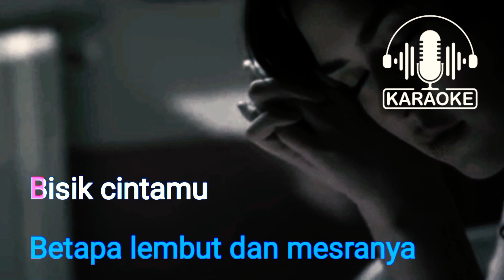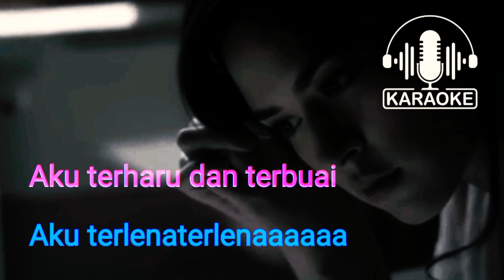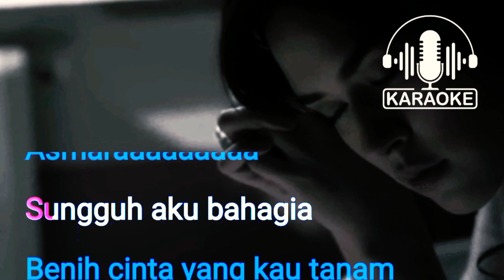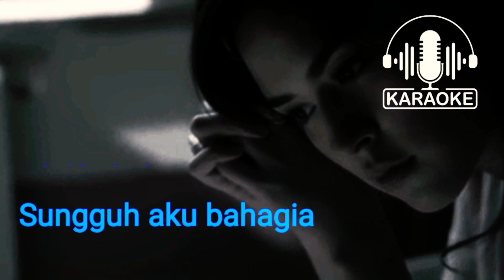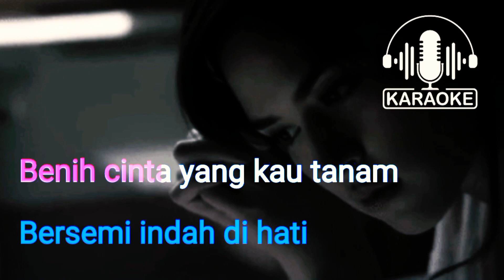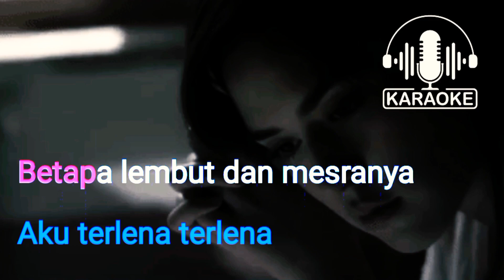TERLENA - KARAOKE [] IKKE NURJANAH [] DANGDUT KOPLO